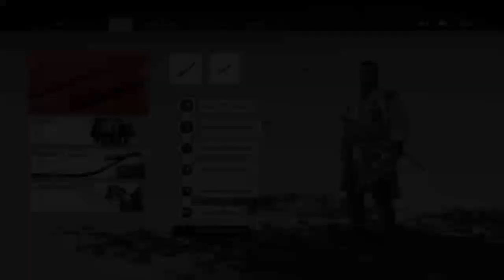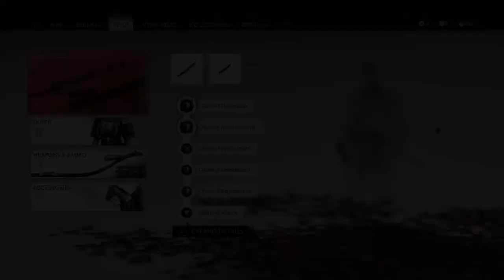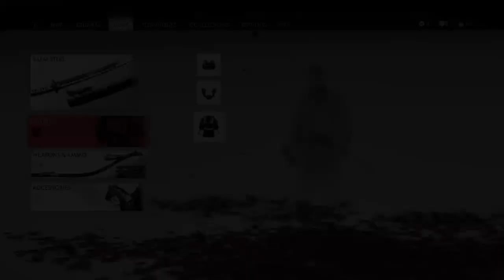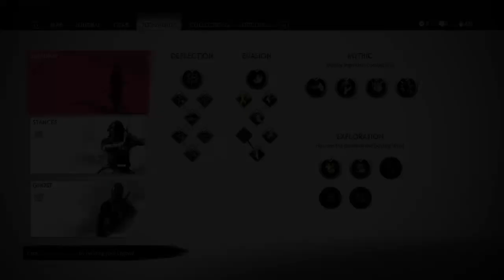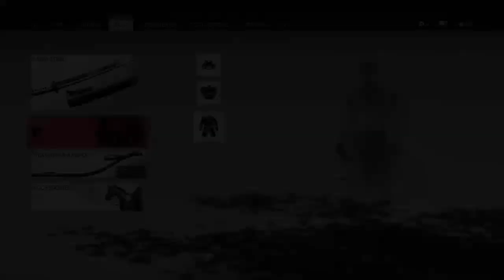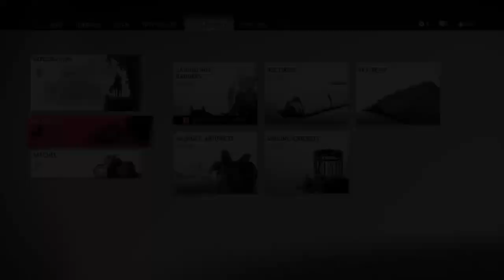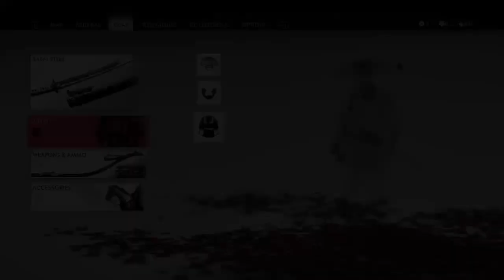Introvert Play: Ghost of Tsushima 20 August 2020